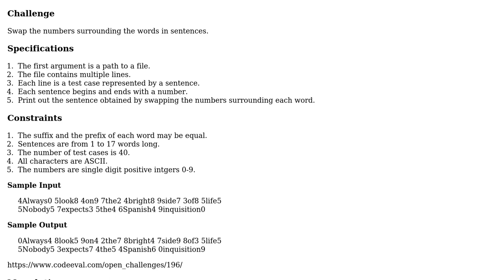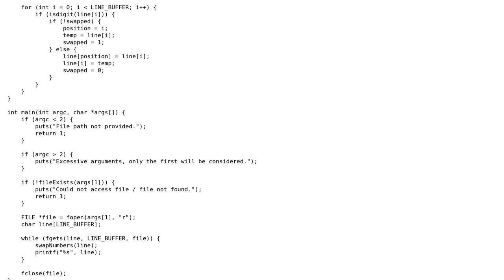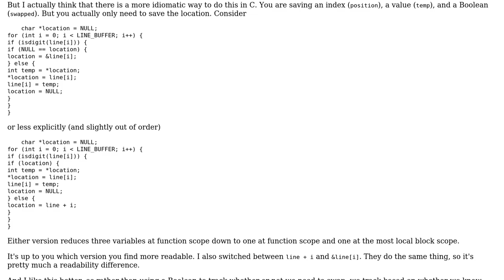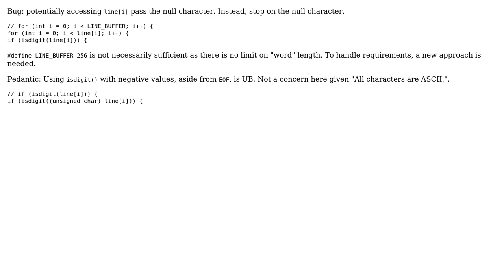Digits should know their place (2 Solutions!!)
Digits should know their place

With thanks & praise to God, and with thanks to the many people who have made this project possible! | Content (except music & images) licensed under CC BY-SA | Music | Images & others | With thanks to user mdfst13 user Legato user chux - Reinstate Monica and the Stack Exchange Network Trademarks are property of their respective owners. You are responsible for your own actions.